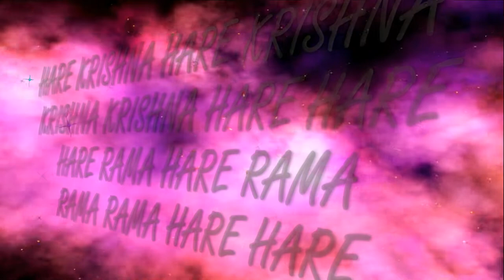7.02.2020 Sri Nityananda Trayodashi Cultural program ISKCON Dnipro Ukraine